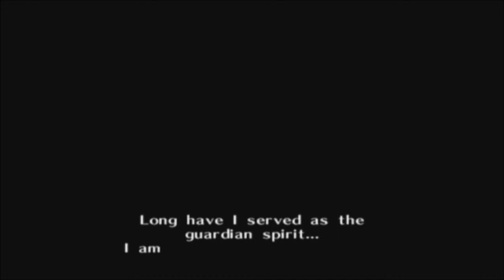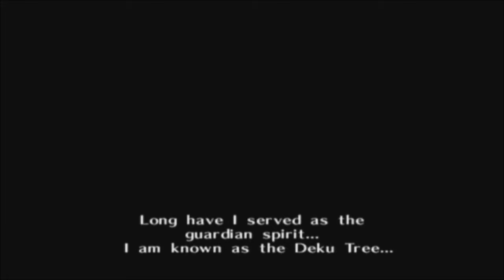FierceBullit plays The Legend of Zelda: Ocarina of Time Part 1: the start of a legend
I Journey through one of my all time favourite game series of all time The Legend of Zelda